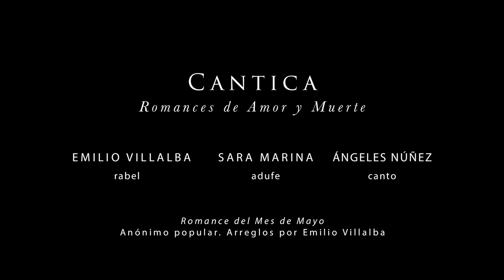Romance del mes de mayo. Emilio Villalba & Cantica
Romance del mes de mayo. Anónimo popular

Cantica es un grupo musical creado por Emilio Villalba y Sara Marina.